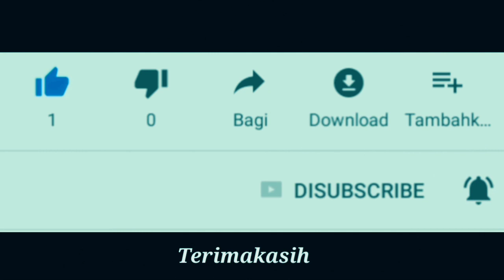Suzuki Saluto hadir ini lawannya dari Kymco - Pilih mana ayo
Suzuki saluto ada lawannya dari kymco yaitu kymco like.